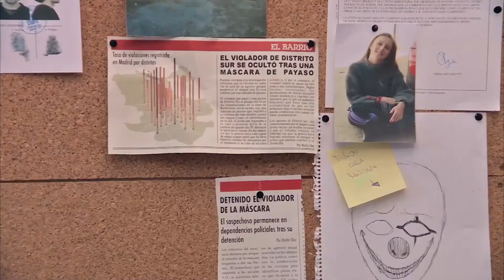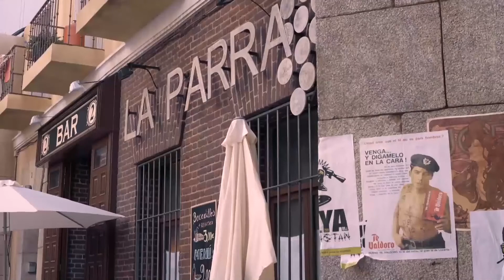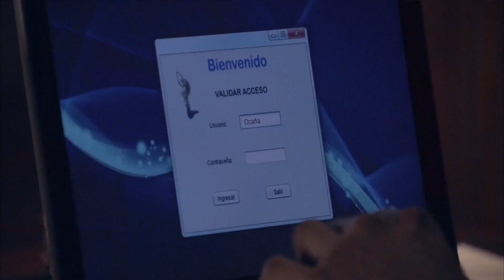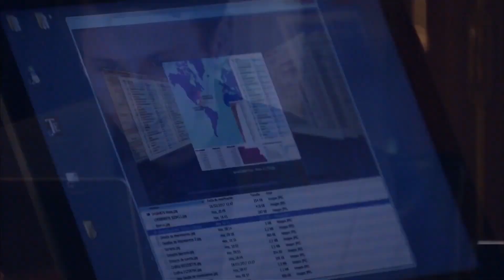Serve and Protect Full Episode 24